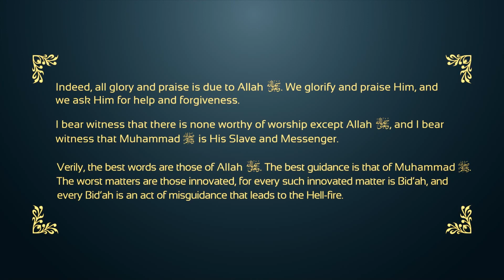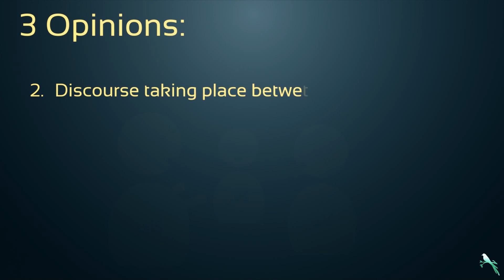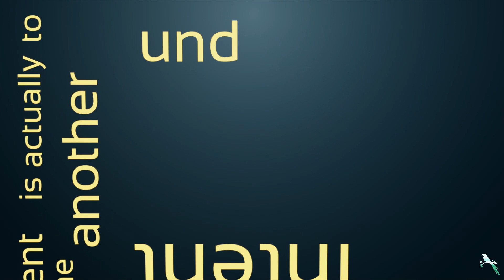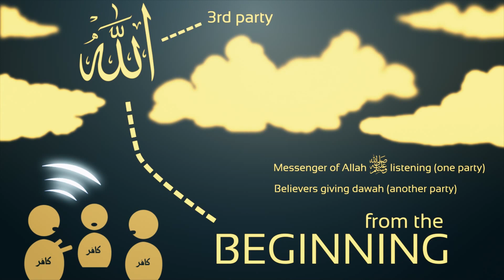Part 1: The Scenario | Surah Naba Tafsir | Urdu/Hindi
The first part of an AMAZING project by Green Bird Media Productions of Surah Naba Tafsir of brother Nouman Ali Khan.